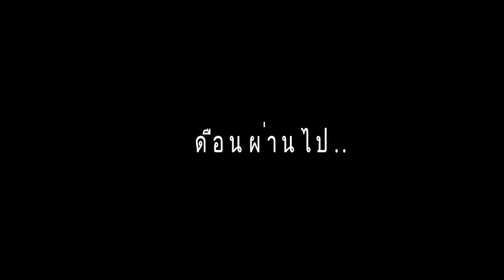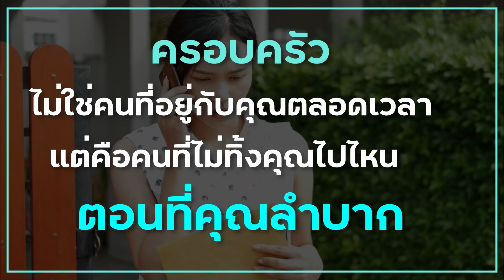(หนังสั้น) คนจนอย่างแก ชั้นไม่นับเป็นญาติ | JPC Media